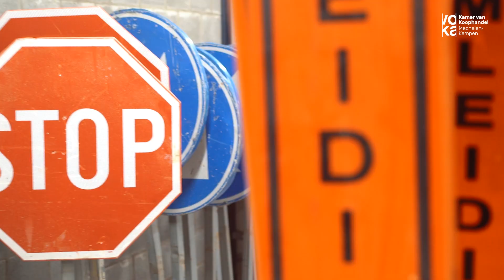Vermetten Wegenbouw pakt Voka Lokaal Award Kempen Noord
Vermetten Wegenbouw uit Merksplas heeft zonet de 'Voka Lokaal-award Kempen Noord' gewonnen. In 20 jaar tijd is het familiebedrijf uitgegroeid van een kleine onderneming naar een bedrijf met meer dan 50 medewerkers. Ze volgen Groep Van Roey op, die vorig jaar de Voka Lokaal-award kreeg voor de regio Kempen Noord.